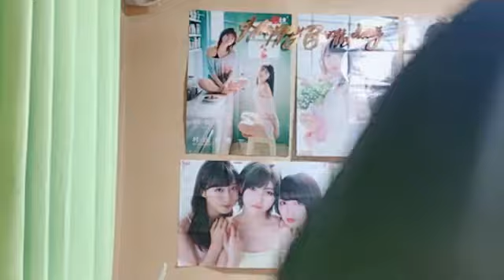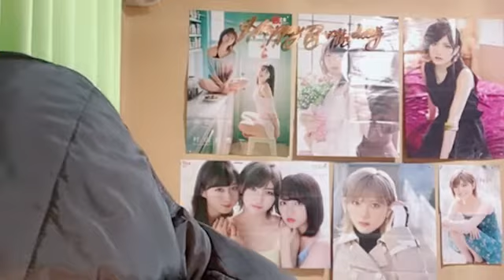北澤 苺（STU48 研究生） 2024年01月05日23時20分36秒